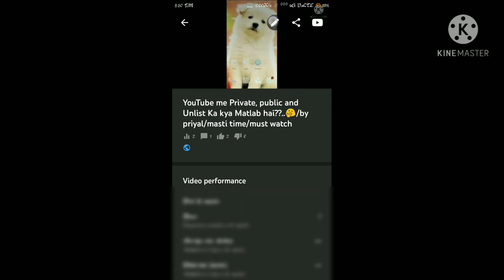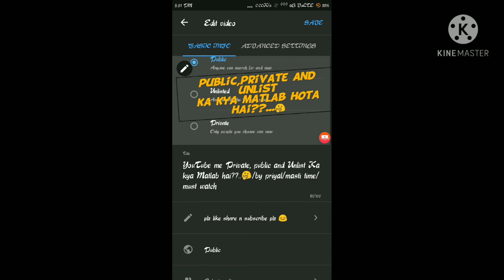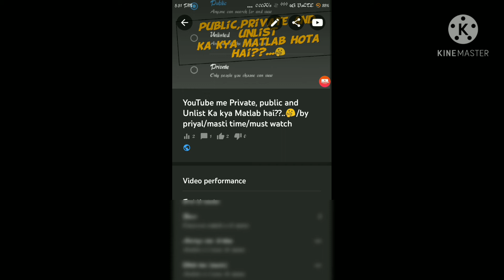THUMBNAIL KAISE LAGAE/BY PRIYAL/MASTI TIME